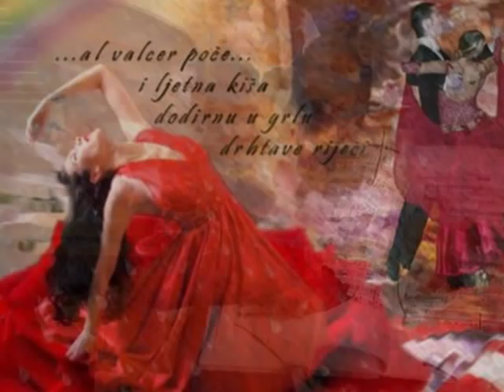Tomislav Ivčić - Posljednji valcer.wmv